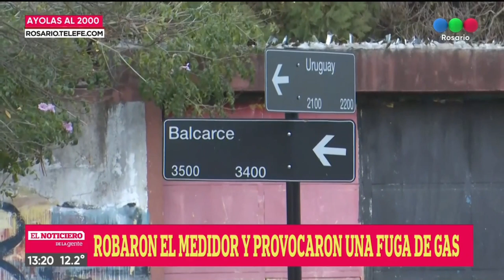Robaron el medidor de gas y provocaron una peligrosa fuga - Telefe Rosario